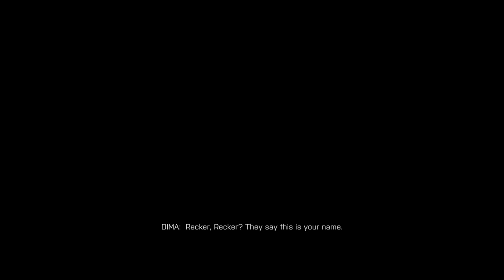Battlefield 4 || Campaign Gameplay || Part-3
Battlefield 4's single-player Campaign takes place during the fictional "War of 2020", six years after the events of its predecessor. Tensions between Russia and the United States have been running at a record high, due to a conflict between the two countries that has been running for the last six years. On top of this, China is also on the brink of war, as Admiral Chang, the main antagonist, plans to overthrow China's current government. If he succeeds, Chang will have full support from the Russians, helping spark war between China and the United States.

GPU: GeForce GTX 1650
CPU: Intel(R) Core(TM) i5-9300H CPU @ 2.40GHz
Memory: 16 GB RAM (15.86 GB RAM usable)
Current resolution: 1920 x 1080, 120Hz
Operating system: Windows 10